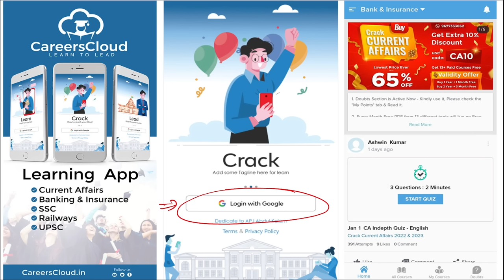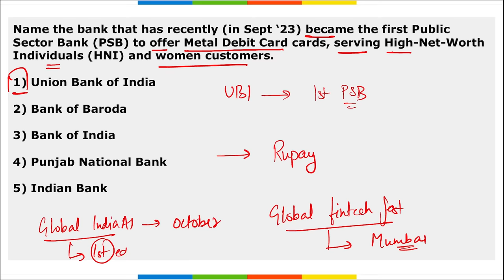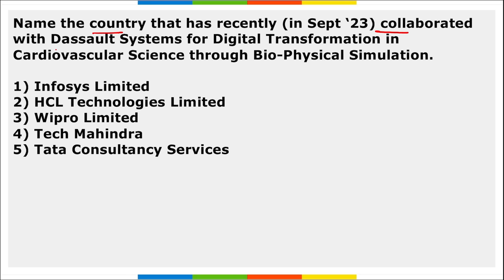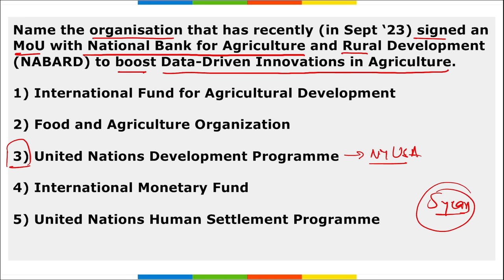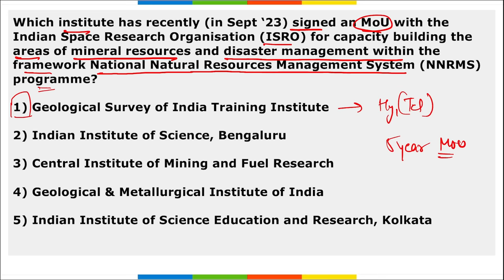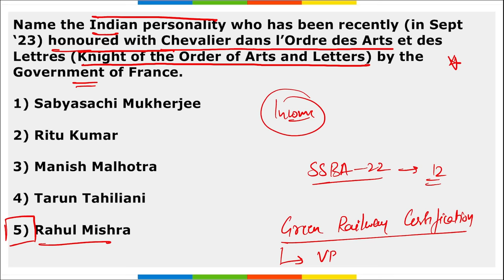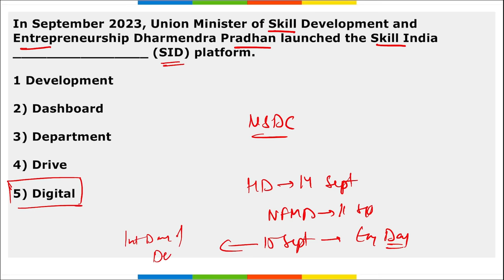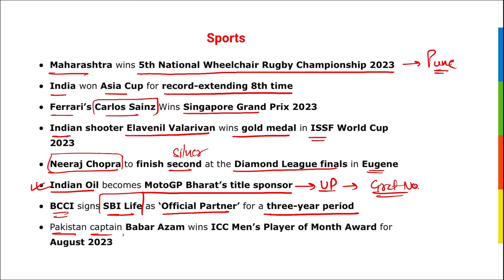Current Affairs Weekly | 9 - 16 September 2023 | English | AffairsCloud